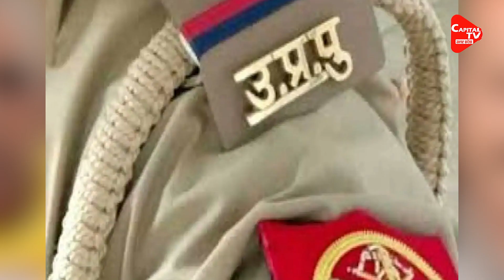Atique की बीवी शाइस्ता परवीन को पकड़ने का UP Police ने बनाया खतरनाक प्लान! |Capital TV Uttar Pradesh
No one has the answer to the whereabouts of Shaista Parveen, wife of mafia Atiq Ahmed, who carried a reward of Rs 50,000 and was accused in the Umesh Pal murder case in Prayagraj. Nor have the accused carrying a reward of Rs 5 lakh been found even after 180 days. Ashraf's wife Zainab Fatima and his sister Ayesha Noori are also underground. By spending lakhs of rupees, the police is continuously beating the line.